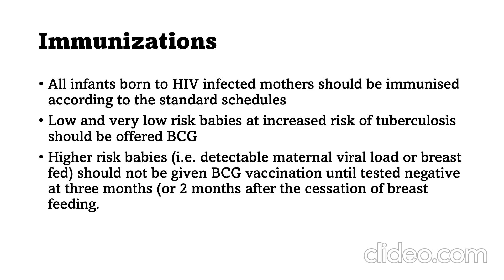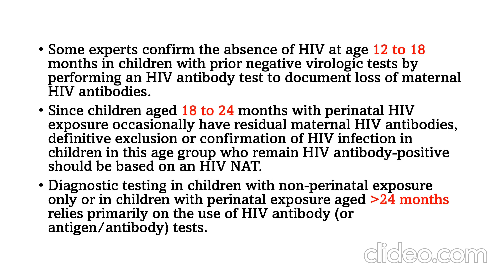management of infants born to HIV positive mothers